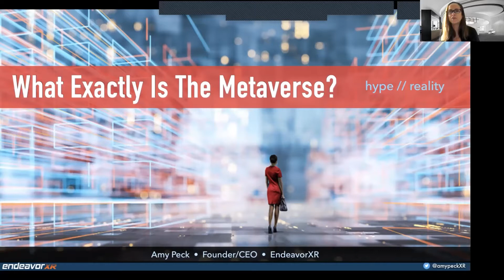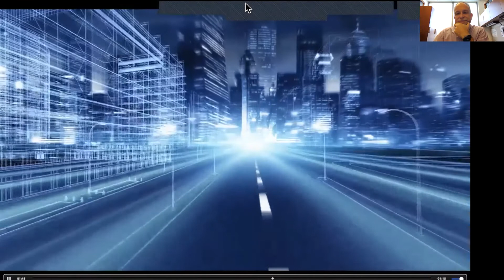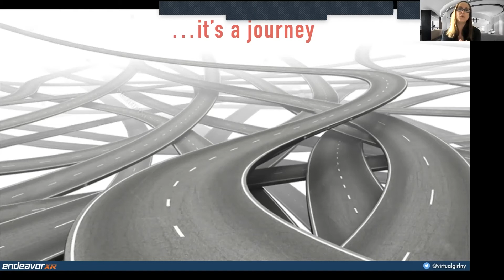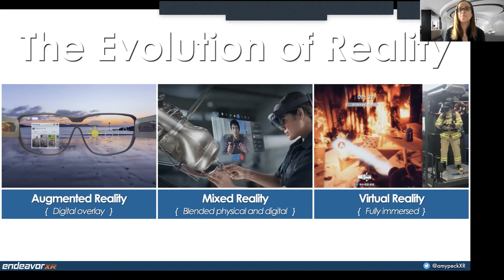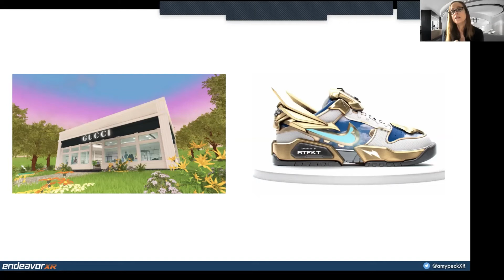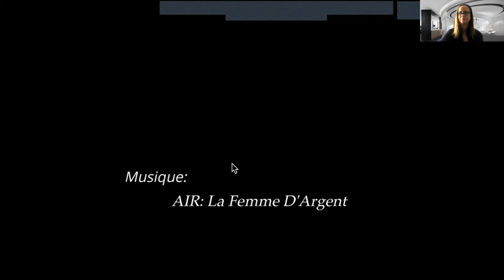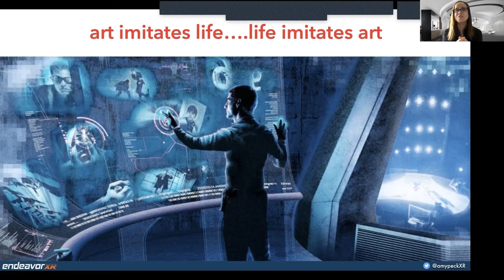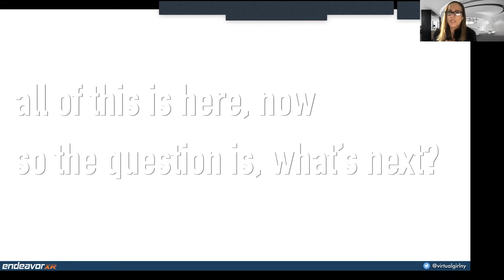Amy Peck - What Exactly IS The Metaverse and Why Should You Care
This session was delivered as part of The Creativity Conference Online, from August 3-5th 2022.

To access our complete library of 91 sessions, including 62 hours of insightful ideas and inspiration presented during The Creativity Conference in August 2021,

For our library of sessions from our inaugural conference in January 2021,